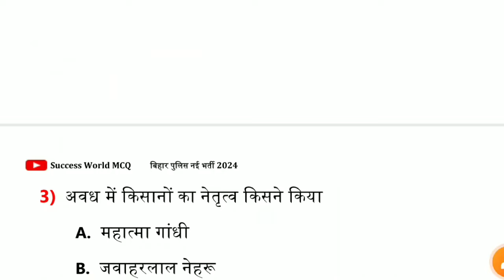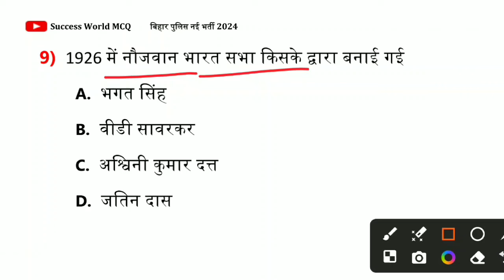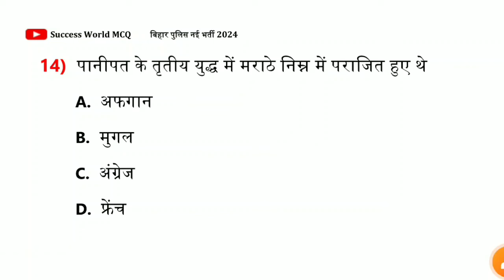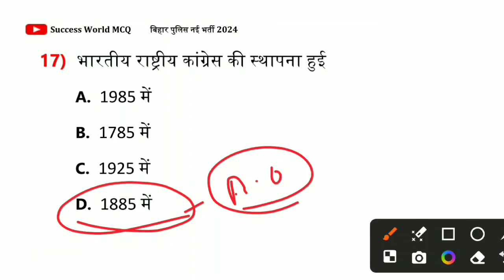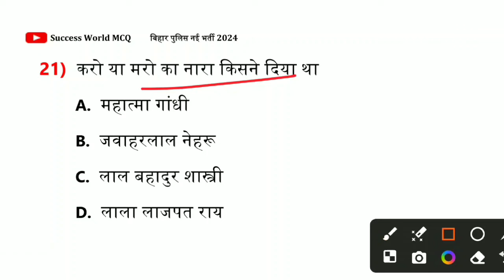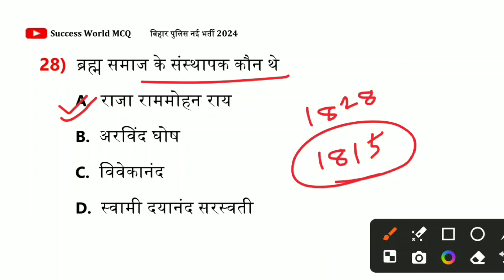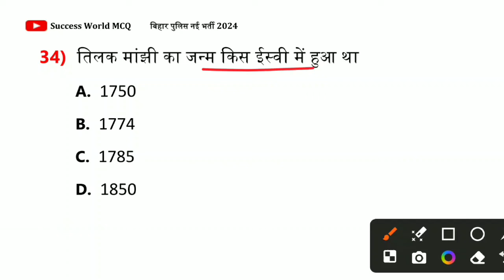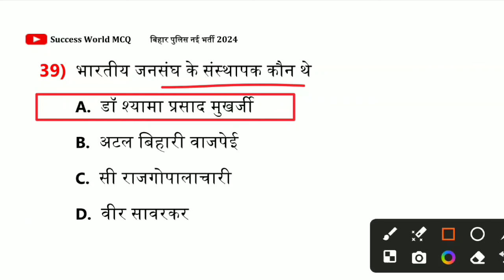Bihar Police 2024 | History GK TOP 40 MCQ | Bihar Police New Practice Set GK | Live Class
अगर किसी भी प्रकार की समस्या हो तो आप इस Telegram I'd से हमें Direct Message कर सकते हैं👇👇👇

💠 Topic Wise GK/GS - शाम 7:30 बजे(New Channel 👉 diwakar study iq पर)

पिछ्ले 12 सालों का One Liner Question Bank Application पर मिलेगा (कम समय में सभी Previous Year Question का रिवीजन करे)

bihar police live class gk gs
bihar police ka exam kab hai